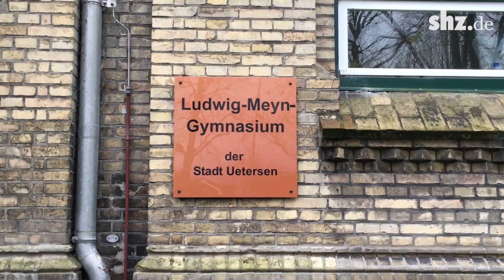Anschlagsdrohung auf Ludwig-Meyn-Schule in Uetersen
Die Schulleitung der Ludwig-Meyn-Schule in Uetersen hat eine Email erreicht, deren Inhalt einen biologischen Anschlag nicht ausschließen konnte. Die Schulleitung entschloss sich, die Feuerwehr zu alarmieren, um eine mögliche Gefahrenlage auszuschließen. Verstärkung holten sich die Uetersener Kräfte vom Kreisfeuerwehrverband. Ein Bakteriologe des Löschzugs Gefahrgut durchstreifte das gesamte Gebäude, um schließlich Entwarnung geben zu können.